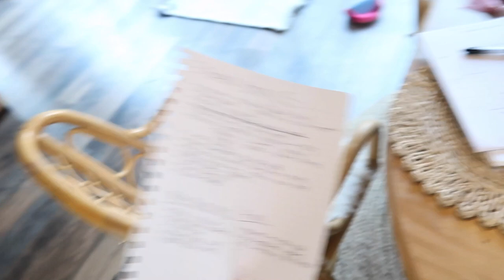Positive & Productive VLOG| Feeling Contractions + Healthy Broccoli Cheddar Soup| 38 Weeks Pregnant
week 38 was most definitely the week of little to no energy for me haha! very happy to be out of that!  Baby prep and baby WATCH are now in full flow in the 3rd trimester!  After that labor scare your girl got my ish together and we tackled the hospital bag! Here is to creating a life we love, being someone we love, and tapping into our inner goddess to unapologetically create our dream life. IM SO ENDLESSLY GRATEFUL FOR ALL OF YOU! She is already so loved!

✨JOIN OUR INNER GODDESS COLLECTIVE MONTHLY MEMBERSHIP FOR WEEKLY VIDEOS ON SELF LOVE, TRANSFORMATION, PODCASTS, ENERGY READINGS, MEDITATIONS, AND MORE✨

HEALTHY BROCCOLI CHEDDAR SOUP
1 head of Broc
1 organic zucchini
1/4 white onion
2 C potatoes
1 c nutritional yeast
1tbsp garlic powder
1/2 tbsp dried rosemary
veggie broth to cover vegetables
half lemon

boil everything together and blend when soft! Use less veggie broth for a thicker soup! x

I love all of you guys and im so excited to be sharing this next chapter together!
Baby lace we love you!